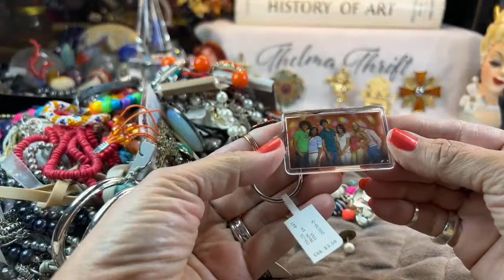Vintage Sterling Jade Parure Amazing Jewelry jar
Wow! Jade! Amethyst! and Sterling! this jewelryjar
If Interested in my private, yet FREE auction group on FACEBOOk, please request to join by clicking the link. Thelma Thrift Members Only Auction & Sale. REMEMBER to agree to the policies. Thank you leaving a thumbs up and a comment.